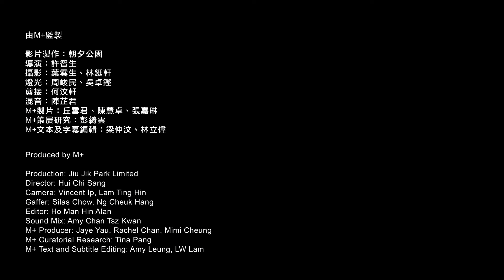Artist Lens｜Leung Kui Ting: Inkscapes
Leung Kui Ting’s ink paintings possess a rhythmic vitality that brings his subjects to life. His artistic practice blends traditional imagery with abstract geometric patterns, resulting in a visual language that is uniquely his own.

‘I bring all these elements together organising and interspersing them...for the time now, I just focus on integrating traditional and modern elements into a new direction,’ comments Leung.

Driven by a deep consideration of the human experience of the natural world, Leung’s artworks result in paintings that reflect the fleeting nature of existence and the fragmentary nature of human perception. By offering a contemplative exploration of the intangible aspects of the world around us, Leung challenges us to consider the transience of life and the beauty that can be found in its transitory nature.